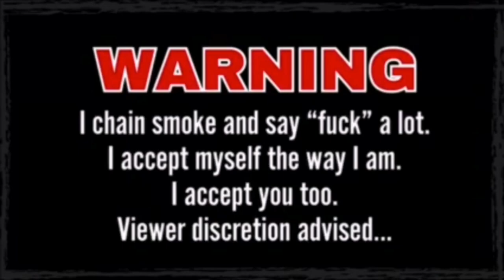Snowboarding Jasna Slovakia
Finding pow days after it has all been tracked out.. 🤔 But not all of it.